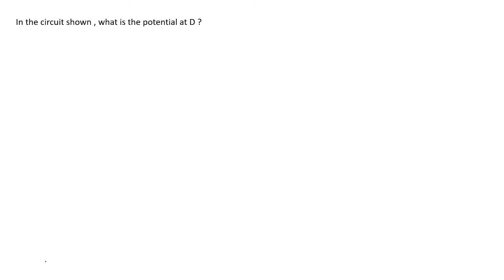Potential at a point in the circuit l Ohm's law l current in the circuit l cells in series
Potential at a point in the circuit l Ohm's law l current in the circuit . Cells in series